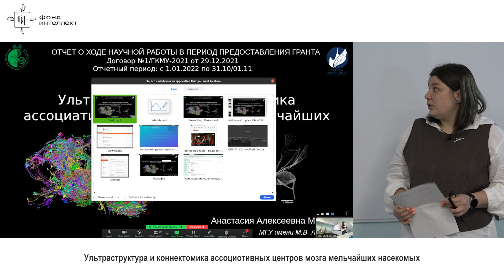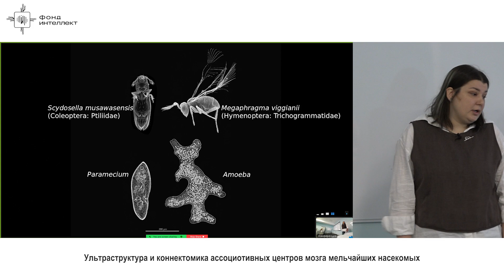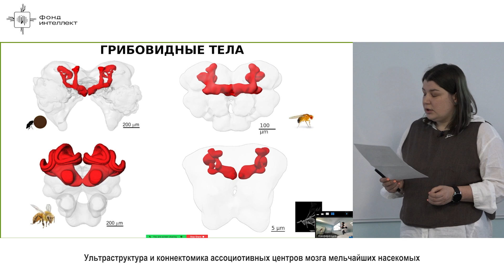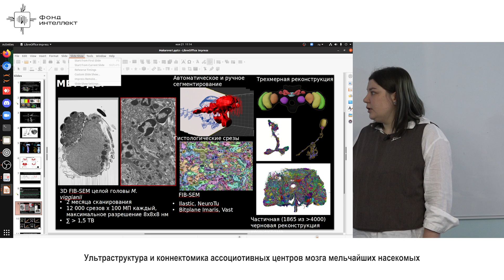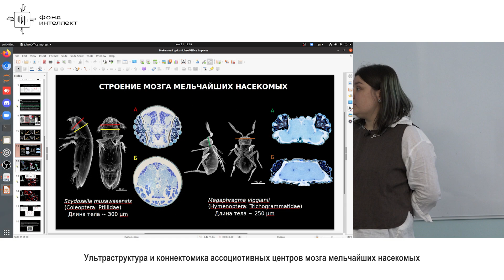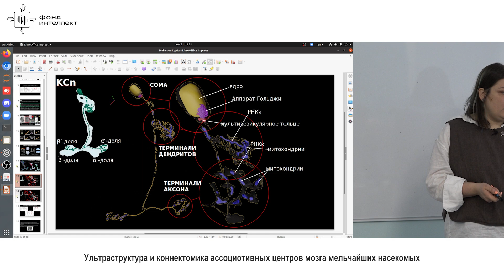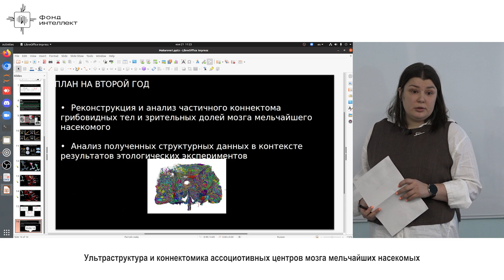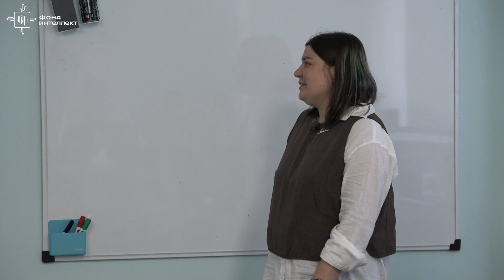Макарова А.А. - Ультраструктура и коннектомика ассоциотивных центров мозга мельчайших насекомых